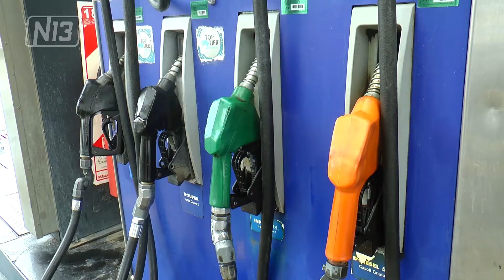NUEVO AUMENTO EN LA NAFTA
Febrero comenzó con un nuevo aumento en las naftas. El ajuste corresponde al primer aumento de precios de surtidor desde mayo 2021 y puede haber más incrementos en el año. Se da en un contexto de aumento del petróleo a nivel global, la suba es de 9% en promedio para YPF.